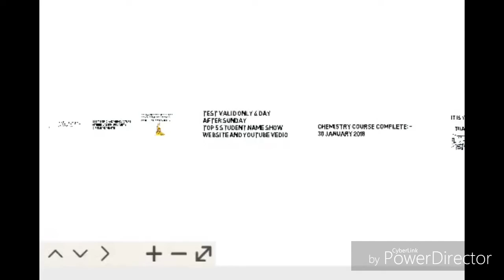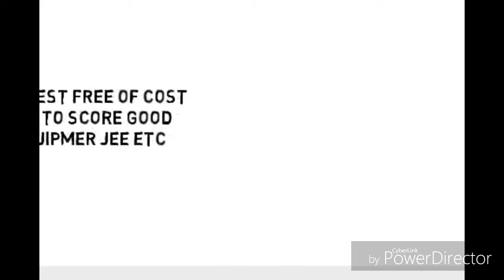ESSQ CLASS ONLINE TEST AND COMPLETE COURSE DETAILS